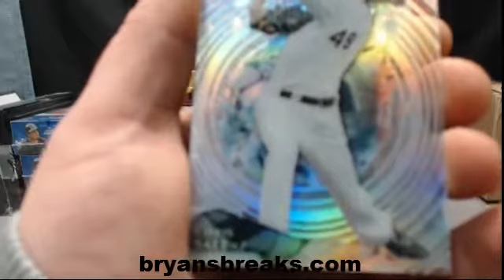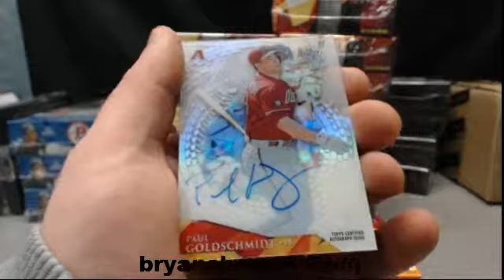teambutterfield's 2014 Topps High Tek Baseball Box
Thanks teambutterfield!